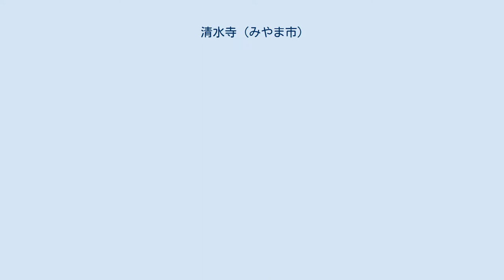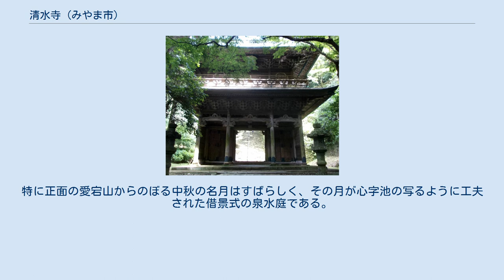清水寺 (みやま市)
清水寺（きよみずでら）は福岡県みやま市瀬高町本吉にある天台宗の寺院。
山号は本吉山（もとよしざん）。
院号は普門院。
本尊は千手観音。
九州西国霊場第十六番。
また、筑後三十三観音28番札所。
 寺伝によれば、平安時代初期の806年（大同元年）、唐から帰国してまもない最澄（伝教大師）は、1羽の雉の導きで清水寺のある山に分け入り、合歓（ねむ）の霊木を見つけたという。
最澄はこの合歓の立木を刻んで2体の千手観音の木像を作り、うち1体を京都の清水寺に安置。
もう1体を安置する堂をこの地に創建したのが当寺の起源であるという。
 柳川藩藩主田中忠政の治世中と推察されている資料「田中筑後守殿家人数並知行付帳」に「五拾四石弐斗　清水寺」とある。
また、「延宝九酉年知行取無足扶持方共」（1681年）に「同（高）五拾四石弐斗　清水寺」とあり、藩内寺社では13位の位置付けで建仁寺の下、水田天神宮社領の上に記載されている。
 1745年（延享2年）には当時の柳川藩藩主立花貞則が願主となって、山門（福岡県指定有形文化財）が建立され、1836年（天保7年）には三重塔（福岡県指定有形文化財）が落成した。
 山門 三重塔 本堂 平安時代の延暦23年（804年）7月垣武天皇の命により38才の最澄は遣唐使として唐で天台学を学んだ。
最澄は帰国した翌年の大同元年（806年）に本吉山清水寺（本吉普門院清水寺）を創建したと伝えられている。
伝教大師（最澄）作の本尊、千手観音が安置されている。
古来より、安産、子授け、縁結びの祈りが絶えない。
「よがんのん、あさがんのん」は本尊開帳の大祭である。
8月9日から10日の朝にかけて大護摩祈祷が行われ、この日にお参詣ですると四万六千日お参りした功徳があるといわれ、多くの参拝者が訪れる。
本堂の左側には阿弥陀堂の建物が鎮座してある。
 山門 この山門は延享2年（1745年）年柳川六代藩主立花貞則が願主となり京都の大工高田蕃蒸（ばんしょう）に命じて建立されたものである。
山門は三門というのが本当で、木造入母屋二層、階上階下とも36.3㎡、高さ10.8ｍである。
当時の建築技術の粋を集めて作られ、階上の内部は見事な作りで、文殊菩薩、釈迦如来、四天王などが祀られている。
建築当初は傾いていたが、木材の乾燥とともに垂直になったと伝えられている。
造営当時は桧皮（ひのきかわ）葺きであったものが現在では銅板に葺き替えられている。
昭和36年県指定重要文化財。
 仁王門 延享3年（1746年）、藩主藩民の寄進によって建立された。
右の仁王像は口を大きく開け「阿」を表しすべてのものの発生、根源を意味し、左の像は口を結んで「吽（うん）」を表しすべてのものの帰着を意味する。
寺院浄域の入口にあり仏法を守護する役目を持つ「金剛力士」の像を安置した門で、仁王像の高さは、約2.4米ある。
仁王像は大力を授けるということから身体強健を祈って大きな草鞋を奉納し、又その草履に触れると脚が強くなるといわれている。
 三重の塔 三重の塔の前身九輪塔は1779年の創建で、単層の塔上に青銅の九輪を備えたもので、瀬高地方出身の長崎丸山の遊女の寄進で建てられたと伝えられる。
三重塔は藩内各地の奉仕により棟梁の宗吉兵衛により大阪四天王寺五重塔を手本に文政5年（1822年）に着工した。
棟梁の死亡したあと弟子達が受け継ぎ、当初計画の五重塔を三重塔に変更して天保7年（1836年）に約14年間の歳月をかけて完成した。
塔の入仏式は天保15年11月23日藩内の僧侶全員を集めて、盛大に催され、250両の費用を使ったといわれている。
美しい自然の中に、たたずむ朱塗りの塔は清水寺のシンボルとして広く知られている。
古代建築の九州最古随一のものである。
昭和32年県重要文化財。
 乳母観音 本吉山、清水寺の開祖　最澄の弟子の慈覚大師（円仁）は、唐より帰朝の 時嘉祥元年（848年）に世の子供達が健全に育つようにとの願いをこめて、 観音像を彫刻し、お堂を建築し供養されたと伝えられる。
お乳が出るようにと母親の願いを一心に集める観音さまである。
お願いの時乳房の形どったものを奉納しこの観音さまにお参りする人が多いのも母親の慈愛ゆえ。
お乳が出るようになった祈願成就のお礼に、絵馬や千羽鶴を奉納する風習も残っている。
乳父観音と乳母観音を用いる書があるが、清水寺の説明では、母（乳）と父の両親...